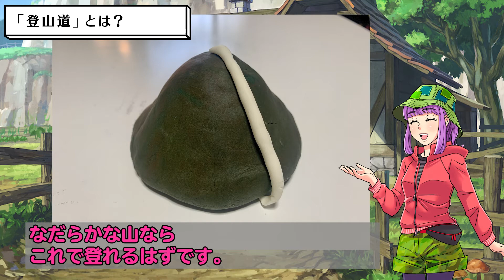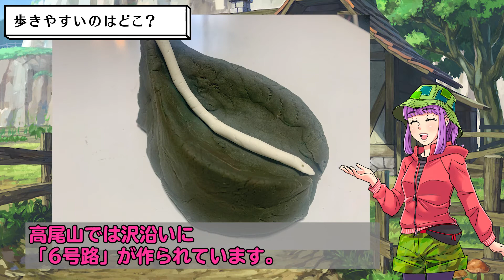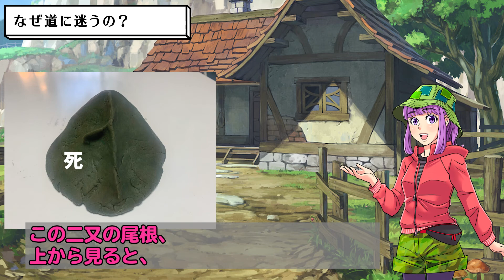登山地図の読み方・前編｜読図の勉強を始める前に知っておきたいこと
登山における地図の読み方を山ガールの「やまこ」が解説します。
等高線や記号の見方……の前に、そもそも「登山道」って何でしょうか？
登山道がどんなところに作られているかわかれば、地図読みの勉強にスッと入っていけるはずです。